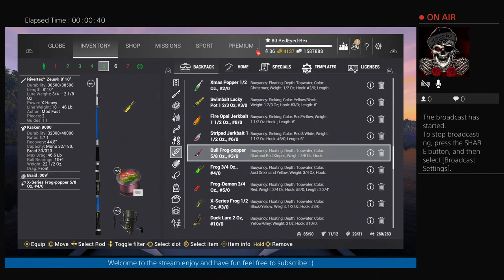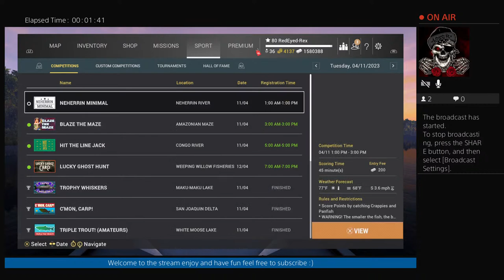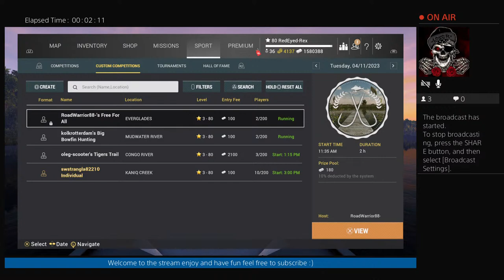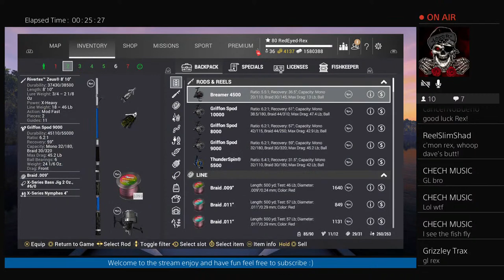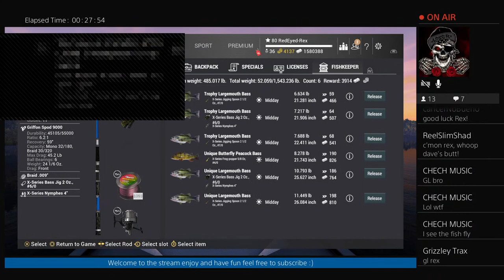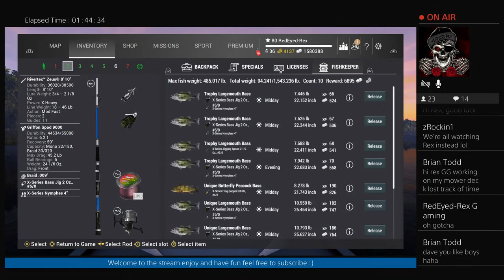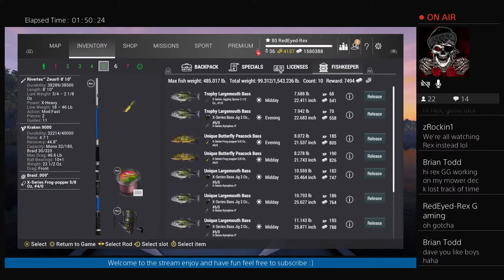Fishing Planet World Bass Tour Qualifier #1